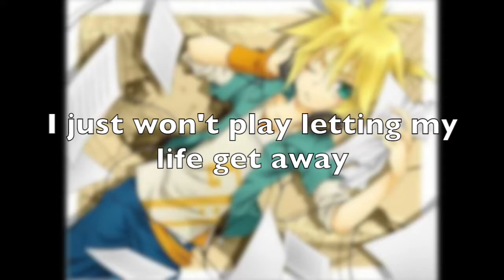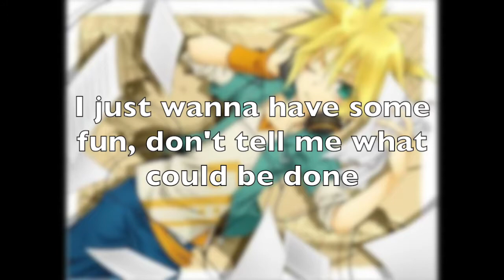Nightcore • You Know You Like It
Original song by DJ Snake and Aluna George.

This is Len Kagamine which is a vocaloid.

If you have any requests, I will l try my best to fulfil them.